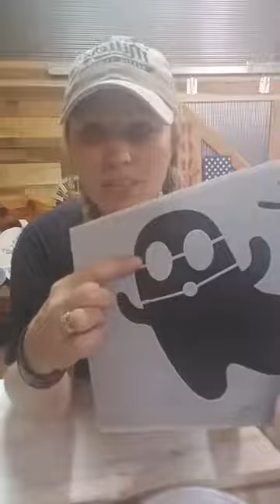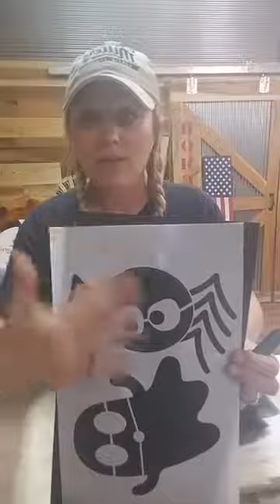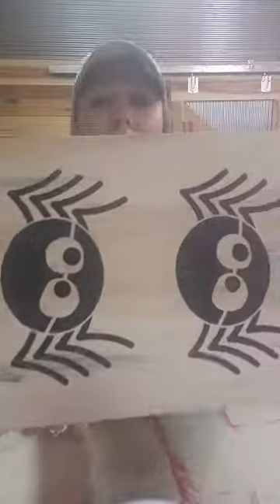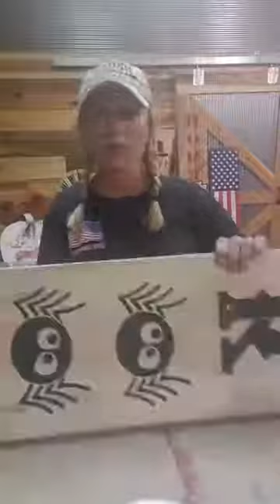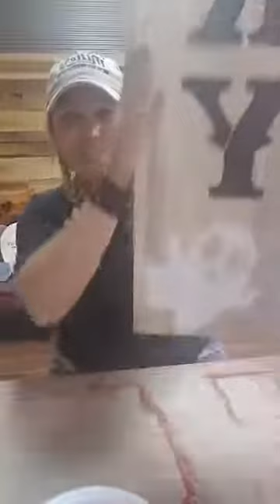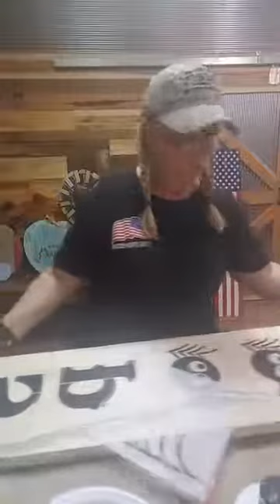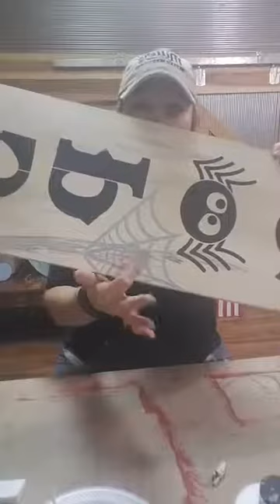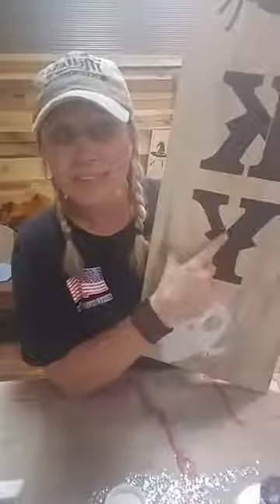Want to see how to get creative at Halloween!? Spooky Stencil tips & more! Melissa the Sawmill Girl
Spooky stenciling for Halloween!  A fun porch board sign that is sure to make your porch boootiful!  Watch this video for so many stenciling tips and always good conversation!